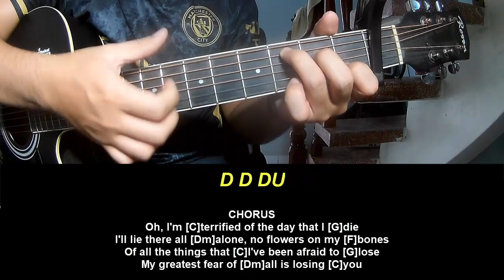Play Guitar Along With Chord And Lyric Benson Boone My Greatest Fear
Today, I will share with you Play Guitar Along With Chord And Lyric Benson Boone My Greatest Fear